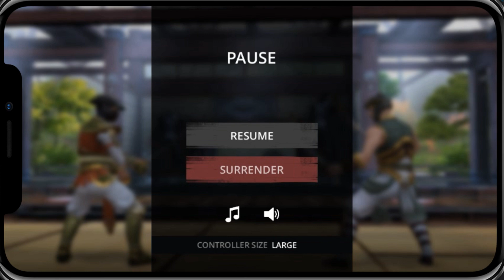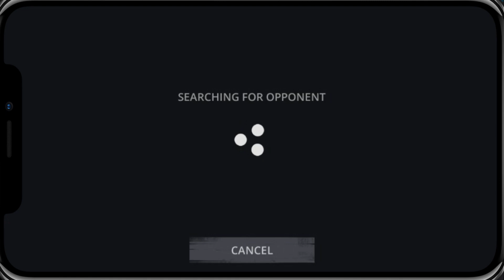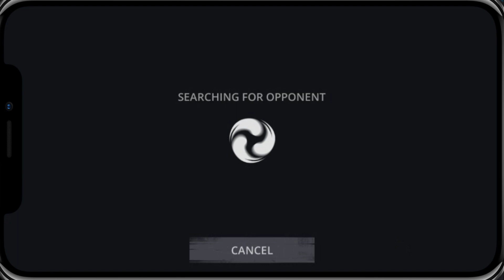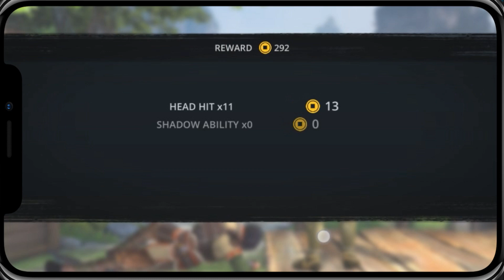Shadow Fight 3(Chapter 6):Walkthrough Gameplay part-32: QUEEN IOLANDA:KATANA,BLOOD REAPER ,ACCUSERS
Guys the best thing about me is that I am the most friendly channel on YouTube and I guarantee I will reply to all your comment.
Free to ask anything
( arrogance free channel by default )